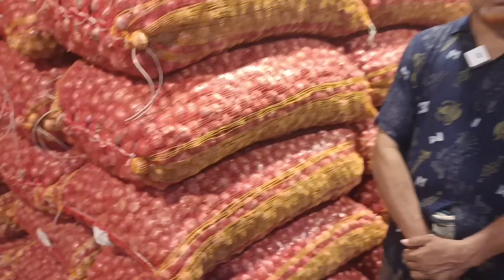১৩ জুন ২০২৩ | আজকের বাজারে পেঁয়াজের দাম/ হঠাৎ পরিবর্তন পেঁয়াজের বাজার | Onion | Peyaz | Business Tv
১৩ জুন ২০২৩ | আজকের বাজারে পেঁয়াজের দাম/ হঠাৎ পরিবর্তন পেঁয়াজের বাজার | Onion | Peyaz | Business Tv